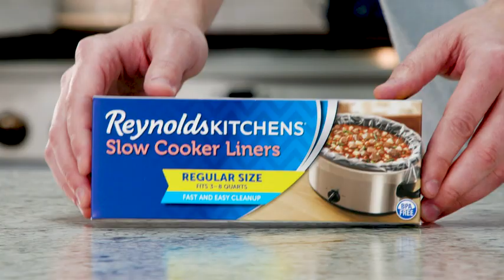Reynolds Kitchens Slow Cooker Liners, Regular Fits 3 8 Quarts, 6 Count Home & Kitchen|Amazon com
Price:$3.48

Brand Reynolds
Color Clear
Material Plastic
Product Dimensions 3"D x 8"W x 1.5"H
Is Dishwasher Safe No
Voltage 220 Volts
Shape Oval, Round
SLOW COOKER LINERS: This package contains six Reynolds kitchens slow cooker liners, each measuring 13 x 21 inches to fit 3- to 8-quart round and oval slow cookers
NO SOAKING OR SCRUBBING: Line your slow cooker with these slow cooker bags to prevent stubborn, stuck-on messes
BPA-FREE & SAFE FOR HIGH TEMPS: Each slow cooker bag is made with a BPA-free nylon-blend construction that’s safe for low, medium & high settings. Kosher
MAKE MEALS EASY: Use a Reynolds slow cooker liner next time you make chili, pulled pork, pot roasts, soups & more to spend less time scrubbing & more time with your loved ones